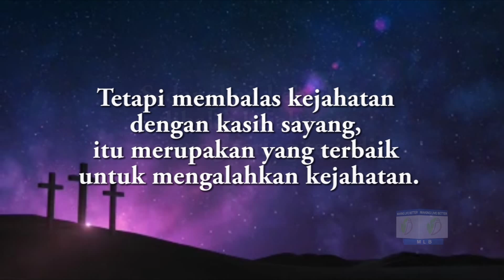Kalahkan Kejahatan Dengan Kebaikan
Mengampuni adalah balas dendam yang paling baik. karena satu-satunya untuk mengalahkan permusuhan adalah dengan mengasihi dan satu - satunya mengalahkan kejahatan adalah dengan kebaikan

sahabat juga bisa download aplikasi Making Life Better di play store atau apps store
apps         : Making Life Better